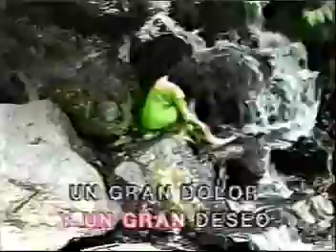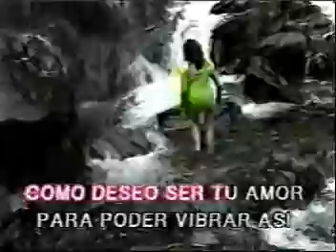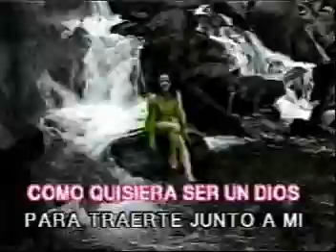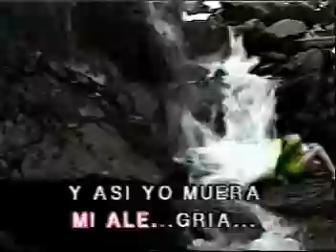KARAOKE COMO DESEO SER TU AMOR LOS GALOS